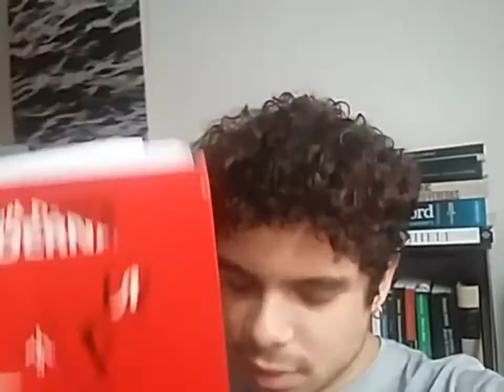FERNANDO GRAÇA LÊ 5 POEMAS RUSSOS!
CINCO POEMAS RUSSOS!

"Eu" (1913), de Vladimir Maiakóvski, traduzido por Haroldo de Campos.

"Goya" (1960), de Andréi Vozniessiênski, traduzido por Haroldo de Campos.

"Uma vez mais, uma vez mais..." (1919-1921), de Vielimir Khlébnikov, traduzido por Augusto de Campos.

"Canção para Guitarra" (1922), de Andréi Biéli, traduzido por Augusto de Campos.

"Abro as veias: irreprimível..." (1934), de Marina Tzvietáieva, traduzido por Augusto de Campos.